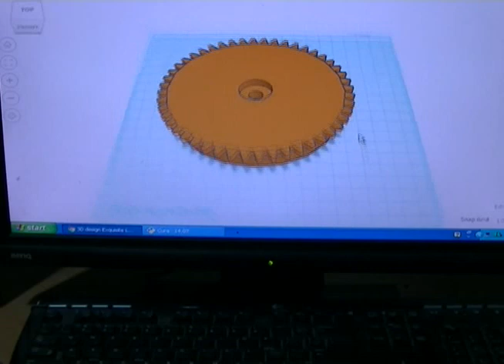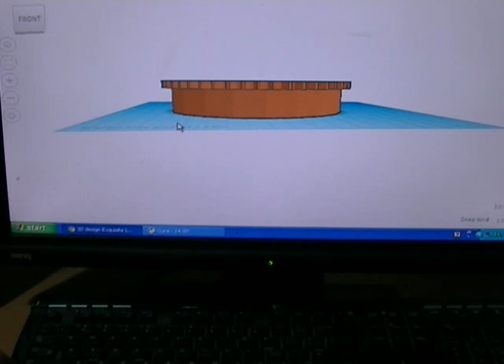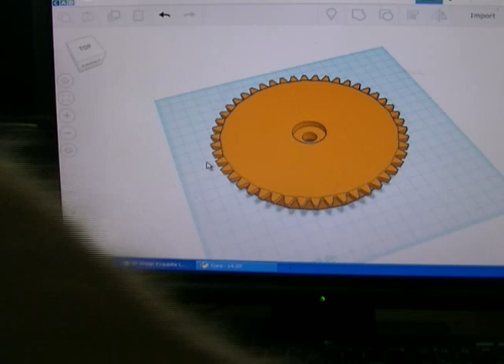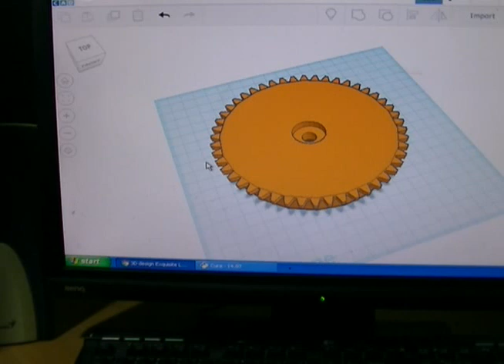3D Printed Magnet Motor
Having another go at a magnet motor. This motor uses a new gate design found by OU.com member Floor. his design uses linear slide's,where as my design uses a rotary action instead.

Lets see how we go,even though the laws of physics are against us,and all others have failed in the past.